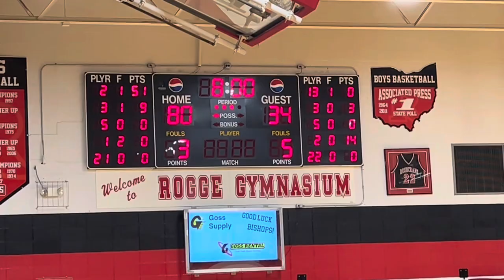Bishop Rosecrans Basketball Star Grady Labishak sets a new single game scoring record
Grady Labishak of Bishop Rosecrans set a new school single game scoring record with 54 points and also set a new benchmark with 11 threes on January 5, 2024 at the Rogge Gymnasium.